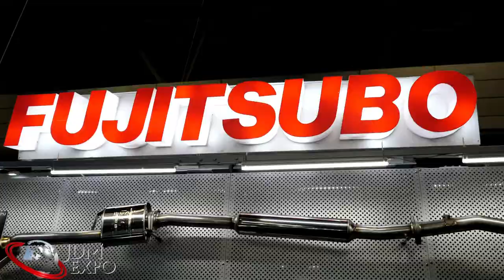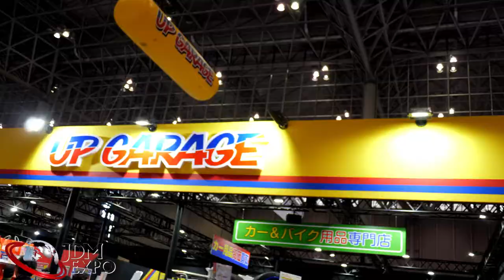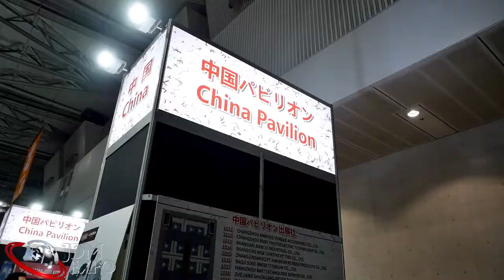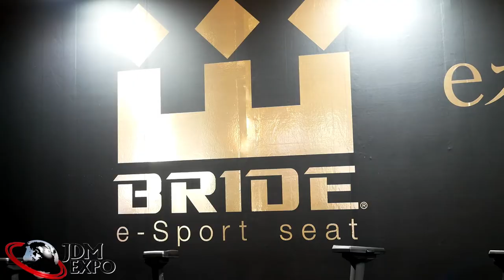Tokyo Auto Salon 2020